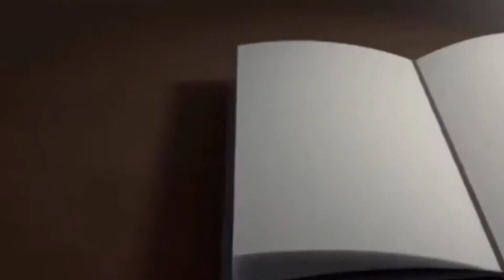Regocíjate y alaba al Señor